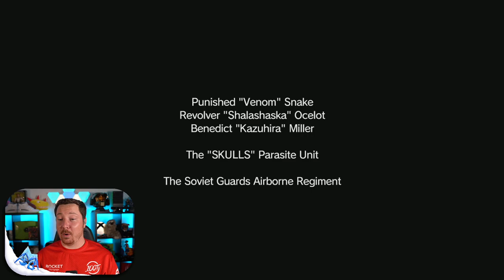Mission To Save Master Miller and Rebuild Mother Base | SBM Plays MGS V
Mike has played through Metal Gear Solid 1-4 with @kindafunnyplays , now he embarks solo on a mission to complete Metal Gear Solid V: The Phantom Pain for the first time ever.